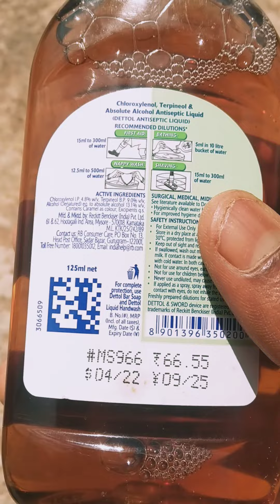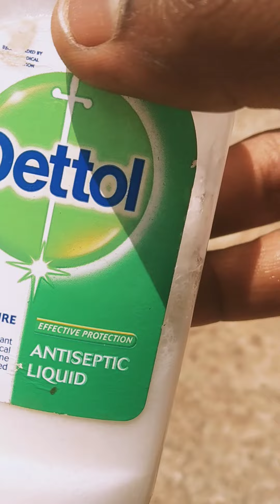15 October 2022